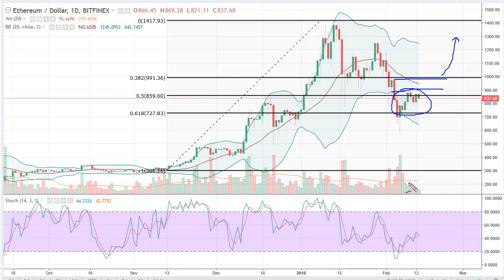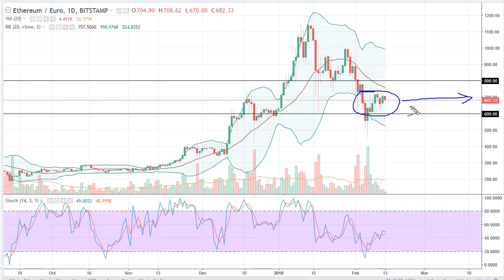ETH/USd Technical Analysis February 14, 2018 by FXEmpire.com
Ethereum markets have sold off during Tuesday trading, struggling near recent resistance. - ETH/USd Forecast February 14, 2018, Technical Analysis. Find more information about Forex and Commodities News Technical Analysis Fundamental Analysis and Brokers on FX Empire